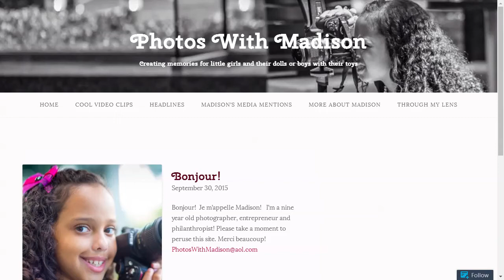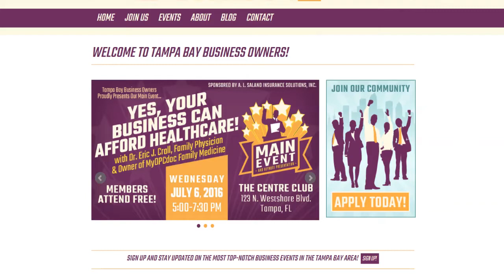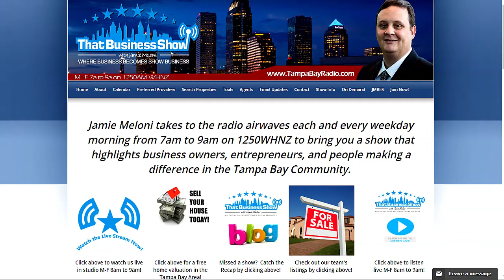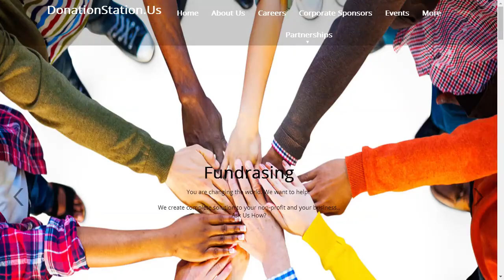The Amazing Madison Harrison & Marcus Gibbs Explains Cause Marketing, And multi-colored Gorillas!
Starting off the program today was returning guest and my youngest entrepreneur to be featured on the program, Madison Harrison. Madison is a 9 year old aspiring photographer and Owner of Photos With Madison where she specializes in photography for her friends and their dolls. Her love of photography began at age 3 when she received a camera as a present and she launched an official business at age 7, joking that she needed space to be credible and asked a friend if she could rent a space from her for $2.00/hour. From there, she developed it into her niche but also takes time to handle other events including 3 weddings and some private events. She was joined in studio by Andrea Harrison, her mother and also fellow entrepreneur with Tantalizing Tablescapes and Décor. Andrea shares with us the love and passion she has for her daughter and how inspirational she is to her at such a young age in the field of entrepreneurism. Last year Madison was featured as a guest on the program and was on a mission to photograph the President and was using a hashtag campaign helpmadisonmeetpotus. It was from that campaign that The United State of Women, a White House initiative, hosted by Michelle Obama & Oprah Winfrey, saw her# helpmadisonmeetpotus campaign and sent her a private message on Twitter inviting her to apply for their media credentials. She was approved and recently attended the event as official Press and got to photograph not only the President, but also Michelle Obama and Oprah Winfrey alongside many other accomplished professionals. Her next mission is to photograph the Oscars and is now using the hashtag helpmadisonphotographtheoscars – any connections or sharing of the hashtag will be greatly appreciated by Madison and ThatBusinessShow. Please take a moment and help Madison by liking her Facebook page found where you can also view her photos of the President and First Lady among others and visit her and consider her to help you capture the youth and innocence of your children by calling !
My next guest on the program was Marcus Gibbs, Marketing Director of Donation Station.  Donation Station is a cause marketing company with a National reach and works to pair non-profits with for-profits to enhance awareness and donations for the non-profit and to increase the bottom line of the for-profit by utilizing the concepts of cause marketing.  In short, the idea for the for profit company is that consumers want to do business companies that give back to the community.  By marketing their products using 1 of 6 different cause marketing techniques, companies can see returns of 15 to 20 percent on their investment if executed properly.  An example of causing marketing would be a company may market that by buying a product will result in 10% of the sale going to Charity XYZ.  The Charity benefits by increased awareness and exposure and the for profit hopes to benefit by showing they are philanthropic.  At Donation Station, they utilize a lot of social media techniques and take the burden off of the companies by handling it all.  Their services are free to non-profits and there are no guidelines or criteria to begin working with Donation Station as a non-profit.  For the for-profits, they can turn over their marketing campaign to Donation Station and let them handle it all while increasing your philanthropy.  Marcus also brought with him Don the Gorilla, a large stuffed animal that has his own Facebook page and is just another marketing technique they use at Donation Station.  Marcus invites people to please like his